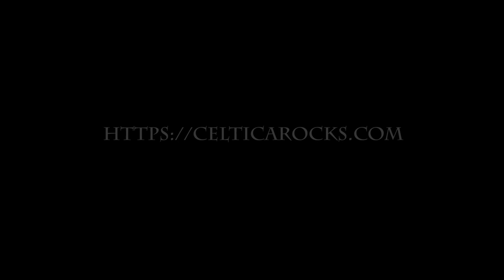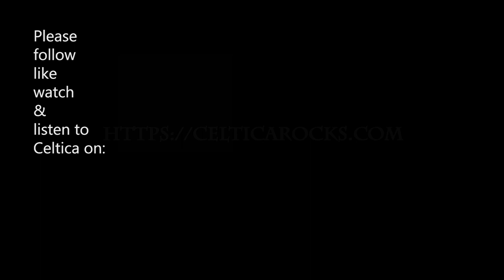Celtica -Pipes rock: Healing Tune, Official Video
Celtica – Pipes rock: Duncan Knight, Ernesto Gongora, Gajus Stappen, Lukas Lichtenfels
feat. Aleksandra Aleksiu, cello, Aya Georgieva, violin
Friends: Elisabeth, Monika, Margit, Elena, Mex, Sabine, Erwin, Phil, Ingrid, Silvie, Karin, Judith, Christa, Rebekka, Eva, Csongor;
Camera: Bernhard Mayer,
Assistant: Florian Lehner
Filmed @ Kunst- und Kulturzentrum Semmelweisklinik, Vienna, AUT
“Healing Tune”: available on the CDs “Celtic Spirits” & “Celtic Spirits at Merkenstein”

The Story of „Healing Tune“ (unten in Dt.):
In January 2020, during the preparations for the upcoming album „Celtic Spirits“, I received a phone call that our friend Peter would not survive the very night. 3 days before his condition had worsened dramatically. Even at the hospital he was still listening to the music of Celtica, his favourite band, and he was glad and proud that he first had been a fan, but later had become a friend of the band. I had just finished arranging a very quiet tune, which seemed much more appropriate to his situation than our usual very rockin´ sound. I sent it to his sister in law so she could play it to him. It was like a miracle that Peter – contrary to the doctors´ prognosis -  not only survived that night but that the next morning he was even awake enough that I could talk to him on the phone - for the last time. In memory of Peter we called the piece ”Healing Tune”.
In August 2021 we received the sad news that our friends of the Belarusian band Irdorath had been arrested for just playing bagpipes at a demonstration against the dictator Lukaschenko. They were sentenced to 1 ½ and 2 years labour camp. At our concerts we started spreading the word about their brutal suppression and furthermore dedicated the song  Healing Tune to Irdorath. We are sure that Peter would have loved this gesture!
We are very happy that the cello player of Irdorath, Aleksandra Aleksiu, had been able to emigrate to Austria with her parents right in time. It was wonderful that she could record the cello part and perform it in this video.
In early 2022 Russia suddenly attacked the Ukraine: War in Europa! Regardless of the prehistory and all vindications people die, get wounded, displaced and traumatised. We share the pain of ALL victims: Usually those who are not responsible for this or any other war have to pay the price.
Free all non-violent prisoners of conscience, free Irdorath!
Stop all wars, in the Ukraine and anywhere else!
NOW!
May this piece of music help a little to heal physical and emotional wounds.

Die Geschichte von Healing Tune:
Im Januar 2020, bei den Vorbereitungen zum Album „Celtic Spirits“, erhielt ich den Anruf, dass unser Freund Peter diese Nacht sterben werde. Sein Zustand habe sich vor 3 Tagen dramatisch verschlechtert. Er höre aber auch hier im Spital seine Lieblingsband Celtica und er sei so froh und stolz, erst ein Fan und dann ein Freund geworden zu sein. Ich hatte soeben eine ruhige Nummer mit dem Arbeitstitel „Lullaby“/ „Wiegenlied vorarrangiert, und da dieses Stück viel besser zu seiner Situation passte, schickte ich es seiner Schwägerin, damit sie es ihm vorspielen könne. Wie durch ein Wunder, entgegen der Prognosen der Ärzte, überlebte Peter diese Nacht nicht nur, sondern war am nächsten Vormittag sogar so weit bei Bewusstsein, dass ich mich noch von ihm telefonisch verabschieden konnte. In seinem Andenken nannten wir dann das Stück „Healing Tune“.
Im August 2021 mussten wir erfahren, dass die mit uns befreundeten MusikerInnen der weissrussische Band Irdorath ins Gefängnis gesperrt worden waren, bloss weil sie bei einer Massendemonstration gegen den Diktator Lukaschenko Dudelsack gespielt hatten.  Die MusikerInnen wurden deshalb zu 1 ½ bis 2 Jahren Arbeitslager verurteilt. Um darauf aufmerksam zu machen, berichteten wir bei unseren Auftritten von der brutalen Unterdrückung und widmeten Healing Tune den inhaftierten Irdorath-MusikerInnen; Peter hätte das sicher sehr gefreut…
Wir sind sehr froh, dass die Cellistin von Irdorath, Aleksandra Aleksiu, noch vor der Verhaftung mit ihren Eltern nach Österreich auswandern konnte und damit dem Arbeitslager entging. Wunderbar, dass sie jetzt das Cello ein-  und im Video mitspielen konnte.
Im Frühjahr 2022 kam es plötzlich zum Angriff Russlands auf die Ukraine. Unabhängig von der Vorgeschichte und allen „Rechtfertigungen“ sterben seither Menschen, werden verletzt, vertrieben, traumatisiert. Wir bedauern alle Opfer – es trifft ja immer diejenigen, die nicht den Krieg verschuldet haben. Und das gilt für alle Kriege, die nach wie vor quer über den Erdball wüten.
Freiheit für alle gewaltfreie Gewissensgefangene, Freiheit für Irdorath!
Beendet alle Kriege, in der Ukraine und überall sonst!
JETZT!
Möge dieses Musikstück ein wenig mithelfen, physische und psychische Wunden zu heilen.
“Healing Tune”: erhältlich den CDs “Celtic Spirits” & “Celtic Spirits at Merkenstein”